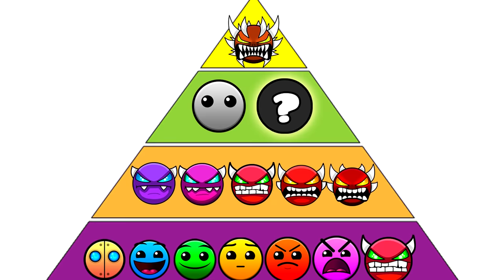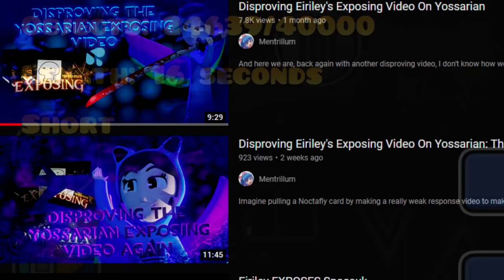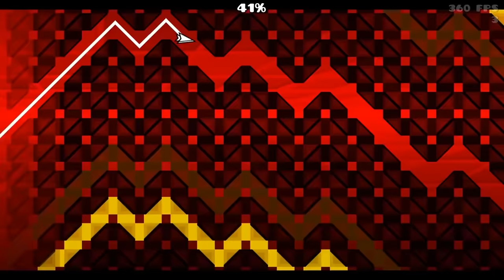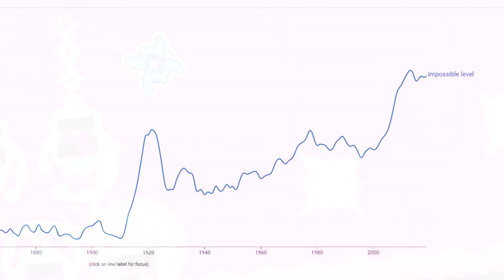What is the Hardest Level in Geometry Dash?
Been a while since I made a research like this.

▶ PC SPECS:
• SYSTEM: Windows 10 Pro 64-bit Operating System
• MONITOR: BenQ XL2411Z [144HZ]
• PROCESSOR: IntelCore i7 8700K CPU (@3.70GHz)
• RAM: 16GB
• GRAPHICS CARD: NVidia GTX 1080 Graphics

▶ Software:
• Recording: OBS Studio
• Editing: Sony Vegas Pro 16
• Graphical Design: Adobe Photoshop CS6

▶ Other Specs:
• Mouse: Logitech G502
• Keyboard: Razer Blackwidow Chroma
• Microphone: Blue Yeti

▶Sources:

• Thumbnail made by: Crazey# 4859
• Profile Picture made by: Lexicon (Lexicon# 7605)
• Banner made by: Lexicon (Lexicon# 7605)

• Youtube: Alias (You're already here though)
• Snapchat: swagetiyoloneze (I was 12 when I named it that, don't judge me)

If you scrolled all the way to the bottom of this description, you deserve a cookie. Or two. 🍪🍪